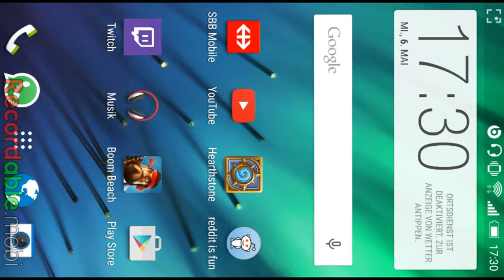post patch pvp hard boosted corner, boom beach warris+heavy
I'm unboosted